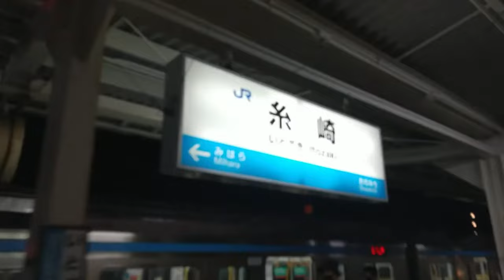ST112-14補2 JR山陽本線・糸崎駅始発三原駅終点列車ノーカット版～山田の車窓から～【JR西日本ターミナル駅完全制覇の旅～関西・中国編～】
岡山駅から三原駅へ向かう途中、１駅で終点の珍列車に乗車しました。
折角なのでその模様をノーカットでお届けします。
山田の車窓からシリーズは御蔵入りチャンネルでこっそり出してるんですが、これはそこそこ需要がありそうなのでメインチャンネルに持ってきてみました。

撮影地
広島県三原市：JR糸崎駅・三原駅